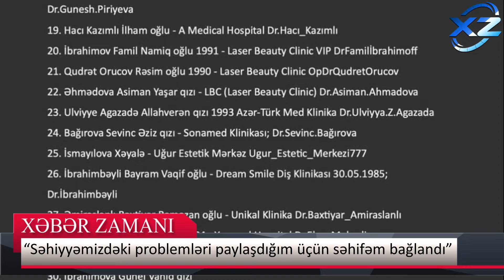Tanınmış jurnalist Qənirə Ataşova - “Səhiyyəmizdəki problemləri paylaşdığım üçün səhifəm bağlandı”